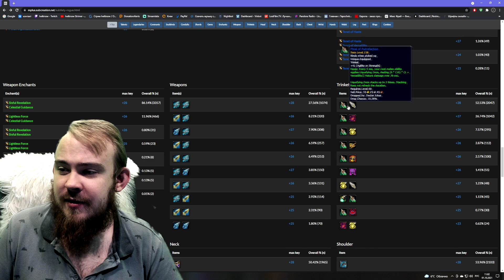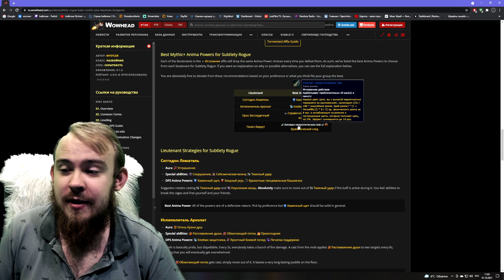СКРЫТНОСТЬ РАЗБОЙНИК ШАДОУЛЕДС ПАТЧ 9.1 КОВЕНАНТЫ ТАЛАНТЫ РОТАЦИЯ ХИМИЯ SHADOWLANDS WOW PVE IVELKNOW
/cast [mod:shift]теневые клинки; танец теней
/cast символы смерти
/cast Макабрическая партитура
/cast берсерк

/cast [mod:shift]врата теней; спринт

ТАЙМОВИЧКИ
00:00 - ТАЙМОВИЧКИ
00:42 - ТАЛАНТЫ В РЕЙДЫ И М+
01:54 - ТОП КОВЕНАНТ МЕДИУМ И ПРОВОДНИКИ
02:35 - ПРИОРИТЕТ ХАРАКТЕРИСТИК
03:09 - ХИМИЯ ЧАРЫ КАМНИ И ЕДА
04:18 - ТОП ЛЕГЕНДАРКА ГДЕ БРАТЬ И КУДА КРАФТИТЬ?
05:01 - АКСЕССУАРЫ (ТРИНИ)
05:36 - ОСКОЛКИ ГОСПОДСТВА
06:22 - ЛУЧШИЕ АНИМА СИЛЫ В М+
06:53 - ВАЖНАЯ ТЕОРИЯ ДЛЯ РОТАЦИИ
10:01 - РОТАЦИЯ ДЛЯ 1-2 ЦЕЛЕЙ + БУРСТЫ
14:32 - РОТАЦИЯ ДЛЯ 3-4 ЦЕЛЕЙ + БУРСТЫ
17:23 - РОТАЦИЯ ДЛЯ 5+ ЦЕЛЕЙ + БУРСТЫ
18:43 - МОИ АДДОНЫ
20:00 - КАК ПОСТАВИЛ КНОПКИ И МОИ МАКРОСЫ
22:58 - ФИНАЛЬНЫЕ СОВЕТЫ (КАКОЙ ЯД ИСПРОЛЬЗОВАТЬ)